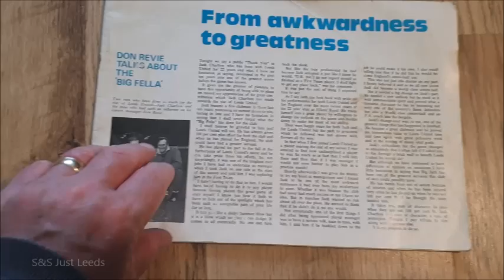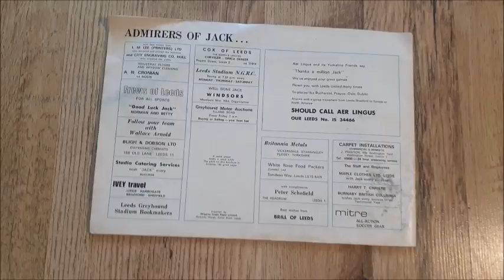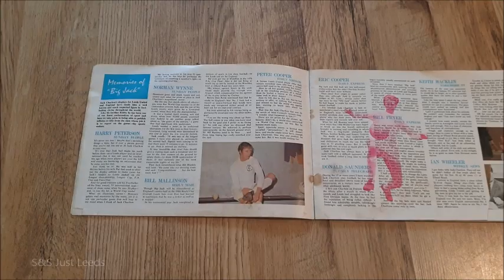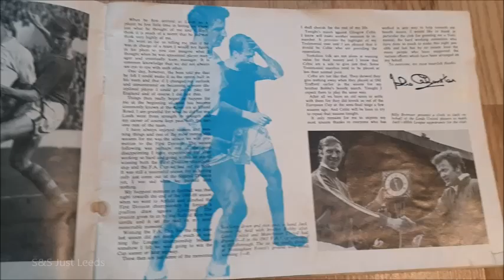Leeds United movie archive - RIP Jack Charlton 1935-2020 Tribute to a Legend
Jack Charlton - 8th May 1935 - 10th July 2020 - RIP
Big Jack and his little black book -  A one club man for over 21 years - His Total of 773 appearances for Leeds United remains a Club Record unlikely to be surpassed - his 96 goals make him the 9th highest goal scorer for the club, as well as  World Cup Winner with England in 1966 with a total of 35 Appearances and 6 goals

Over 18 and having a punt on the Football this week ? Take advantage of Bookmaker's sign up offers here at OddsMonkey

Hit Subscibe for more justleeds classic soccer archive
Just Leeds - The Early Years